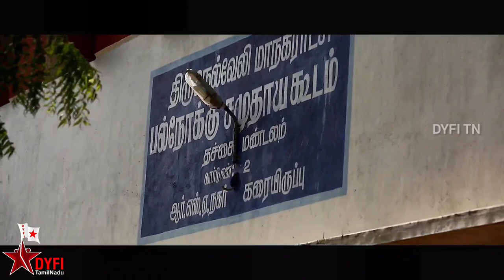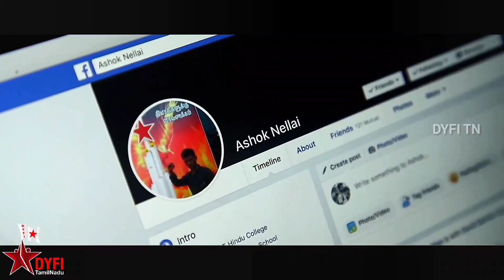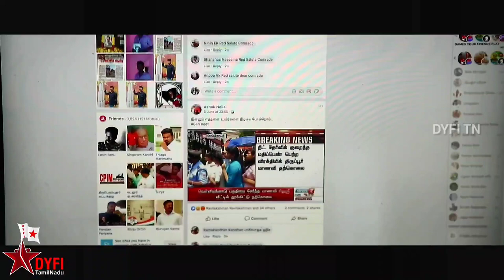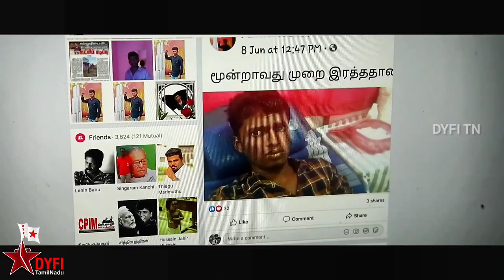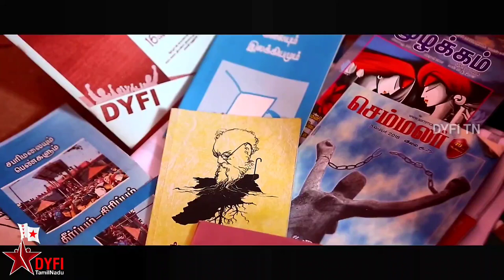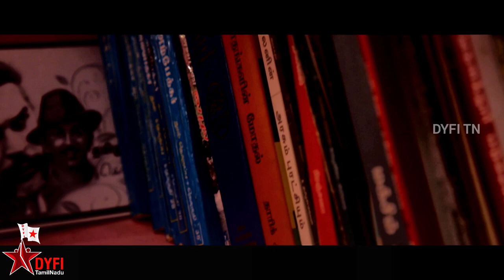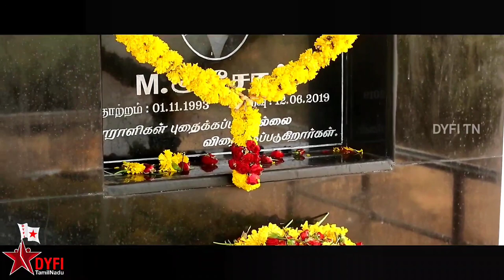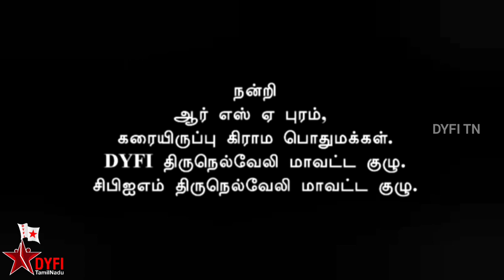சாதி ஆதிக்கவாதிகளால் கொல்லப்பட்ட DYFI தோழர் அசோக் பற்றிய ஆவணப்படம்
நாங்கள் தோழர்கள்: சாதி ஆதிக்கவாதிகளால் கொல்லப்பட்ட DYFI தியாகி தோழர் அசோக் பற்றிய ஆவணப்படம்